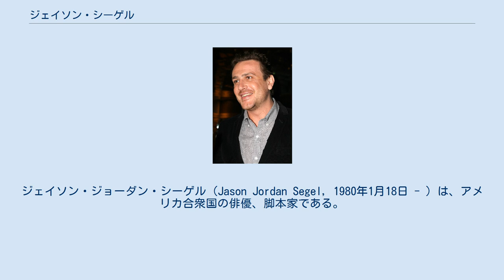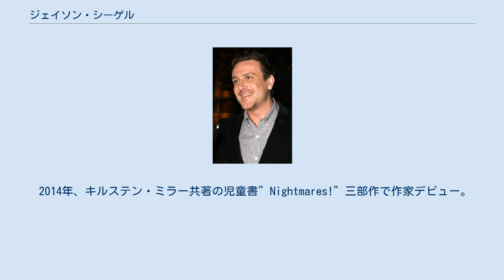ジェイソン・シーゲル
ジェイソン・ジョーダン・シーゲル（Jason Jordan Segel, 1980年1月18日 - ）は、アメリカ合衆国の俳優、脚本家である。
 カリフォルニア州ロサンゼルスで生まれ、ロサンゼルス市内のパシフィック・パリセイドで育つ。
父親は弁護士。
ユダヤ教徒だが、カトリック系の学校に通っていた。
 ジャド・アパトーが製作総指揮を務めたテレビシリーズ『フリークス学園』で有名となる。
以後、アパトー作品の常連となる。
 2005年からは人気テレビシリーズ『ママと恋に落ちるまで』にレギュラーで出演。
 2011年、ディズニーから公開された『ザ・マペッツ』の脚本・製作総指揮を担当するとともに主演をつとめ、エイミー・アダムスやジャック・ブラックらと共演。
 2015年、『人生はローリングストーン』デヴィッド・フォスター・ウォレス役で第31回インディペンデント・スピリット賞主演男優賞にノミネートされた。
 2014年、キルステン・ミラー共著の児童書”Nightmares!”三部作で作家デビュー。
2017年には同じくミラー共著のYAシリーズ”Otherworld”を発表した。
 2021年、『別世界からのメッセージ』では企画、製作総指揮、脚本、主演のみならず、第一話の監督も務めた。
 2012年春ころから女優のミシェル・ウィリアムズと交際していたが、2013年2月をもって破局している。
 2014年よりアーティストのアレクシス・ミクスターと交際していたが、2021年に破局を発表した。
 Nightmares!三部作（キルステン・ミラー共著） Last Realityシリーズ（キルステン・ミラー共著）